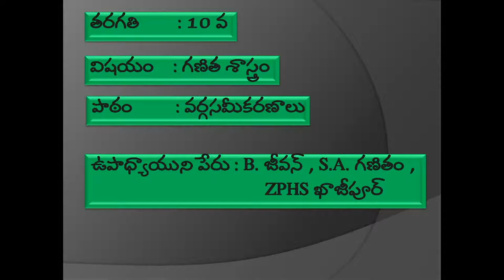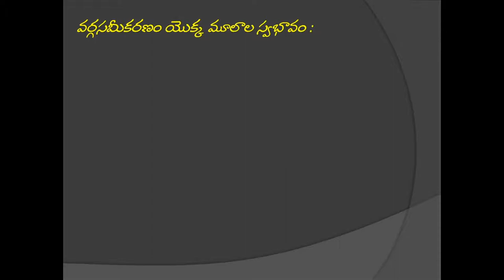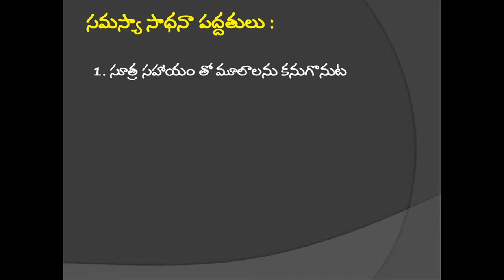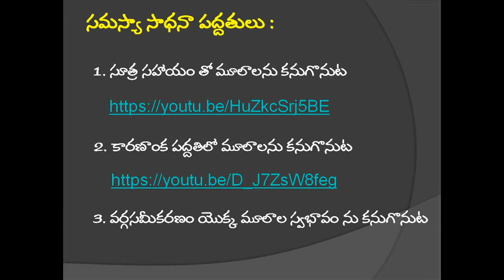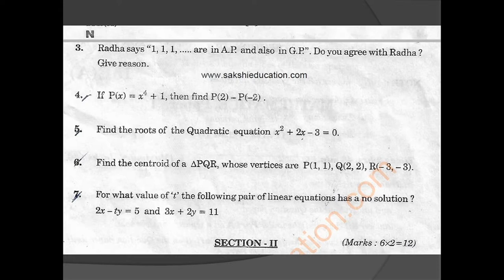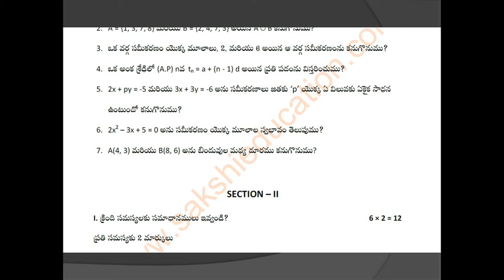10 Maths 5th chapter revision